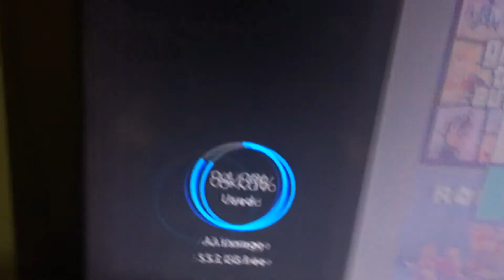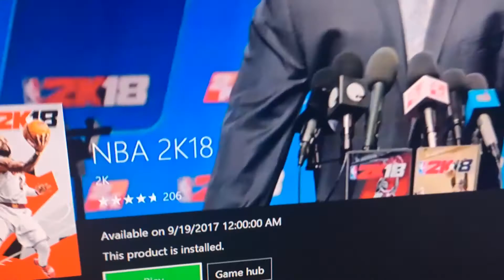HOW TO GET NBA 2K18 4 DAY EARLIER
THIS VIDEO IS ABOUT HOW TO GET NBA 2K 18 EARLY